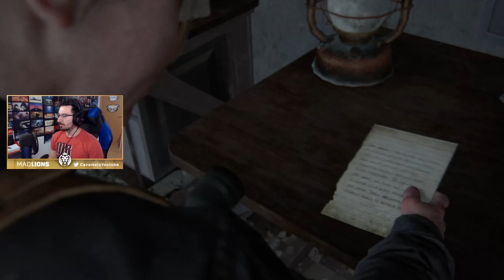Sólo en la debilidad encuentras tu máxima fuerza #20 | Caramelo Last of Us 2 walkthroug Español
Sólo en la debilidad encuentras tu máxima fuerza en este gameplay de Last of Us 2 walkthroug en español.

▬▬▬▬▬▬▬▬▬ INFORMACIÓN SETUP ▬▬▬▬▬▬▬▬▬

● CPU: Intel Core i9-9900K 3.6Ghz
● MB: Asus Prime Z390-A
● Rstón: SteelSeries Rival 300
● Cᴀsᴄᴏs: Sades A6
● Micrófono: Blue Yeti
● Fuente Alimentación: 800W Mars Gaming
● Teclado: Newskill seiryu